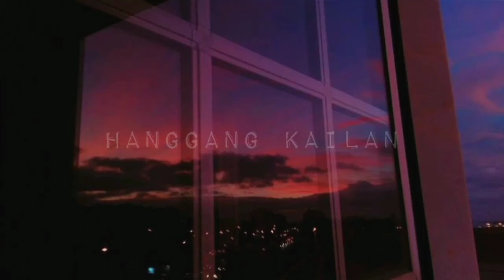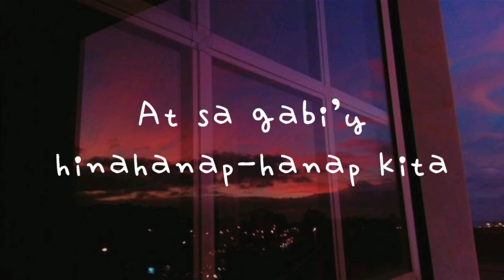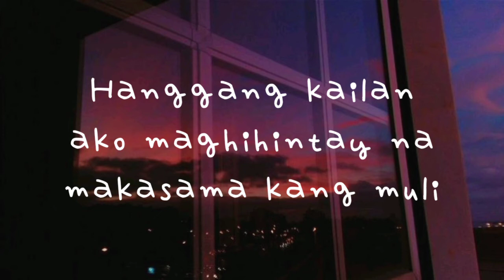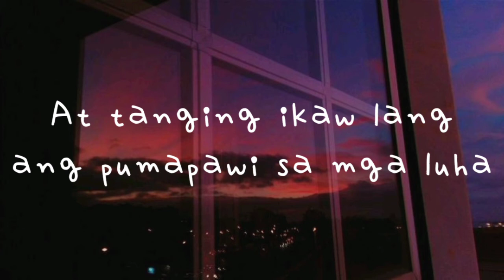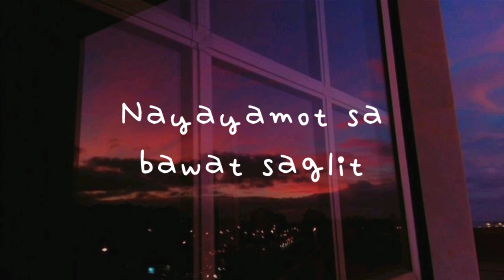Hanggang Kailan - Orange and Lemons | Cover by Raphiel Shannon (Lyrics)